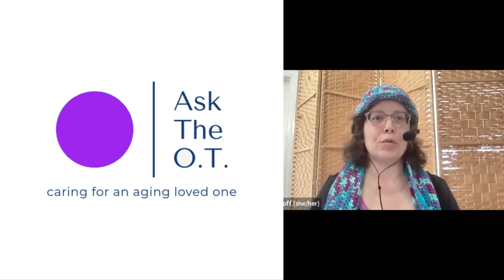#109 - Trials and Tribulations of a Single Father with Rob Rohde - FHF Podcas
Today Gina and Don introduce you to Rob Rohde (pronounced Roadie) the Single Father Coach whose resilience helped guidance in the journey of single fatherhood. Meet our guest Rob Rohde, a man who's navigated the tumultuous waters of divorce and the profound loss of his ex-wife, emerging as a beacon of strength and support for single fathers everywhere.

In this episode, Rob shares his deeply personal insights, hard-earned wisdom, and practical strategies for thriving as a single dad. From navigating co-parenting dynamics to managing grief and rebuilding a fulfilling life, Rob's candid conversation and expert interview offer invaluable companionship and empowerment for those facing similar challenges.

Whether you're grappling with the aftermath of divorce, the loss of a partner, or the daily joys and struggles of single parenthood, this podcast is your compass for finding hope, healing, and a renewed sense of purpose. Tune in and discover the resilience within you as Rob Rohde talks about his transformative journey of single fatherhood."

Podcast: Business of Being a Dad